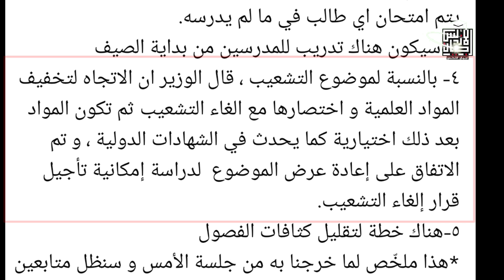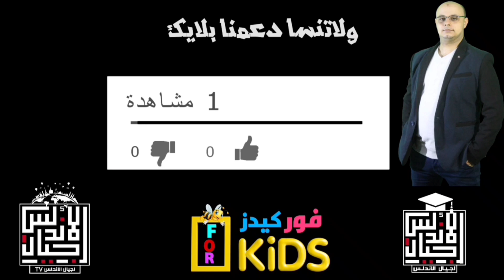تصريح عاجل لوزير التعليم عن التشعيب | من داخل البرلمان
جلسة الأمس مع وزير التعليم كانت أكثر إيجابية من الجلسة السابقة و كان هناك مجال أطول للمناقشة على مدار اكثر من ٤ ساعات .
١-الوزير لأول مرة يعترف أن المعلم، أهم ركن في منظومة التعليم و قال  أن تمويل المناهج و البنود الاخرى جاء بمنح و قروض من خارج الموازنة،  و ان الحكومة  بدأت تتجاوب مع هذا الاحتياج، و الوقت القادم سيكون هناك تركيزاً على إصلاح أحوال المعلمين و تعيين الأعداد اللازمة بالتدريج .
٢-اعترف الوزير ان المناهج طويلة ولا تتناسب مع العام الدراسي ، و سيتم مخاطبة المدارس لتوفيق الأوضاع، ولن يتم امتحان اي طالب في ما لم يدرسه.
٣-سيكون هناك تدريب للمدرسين من بداية الصيف
٤- بالنسبة لموضوع التشعيب ، قال الوزير ان الاتجاه لتخفيف المواد العلمية و اختصارها مع الغاء التشعيب ثم تكون المواد بعد ذلك اختيارية كما يحدث في الشهادات الدولية ، و تم الاتفاق على إعادة عرض الموضوع  لدراسة إمكانية تأجيل قرار إلغاء التشعيب.
٥-هناك خطة لتقليل كثافات الفصول
*هذا ملخّص لما خرجنا به من جلسة الأمس و سنظل متابعين و منشغلين بقضية التعليم .
Freddy Elbaiady  صفحة فريدي البياضي

☎️للاتصال بنا من هنا 👍👇👇👇👇👇
👈❣للإستفسار والاعلانات 👍

اجيال الاندلس مدرستنا | ابتدائي. اعدادي. ثانوي